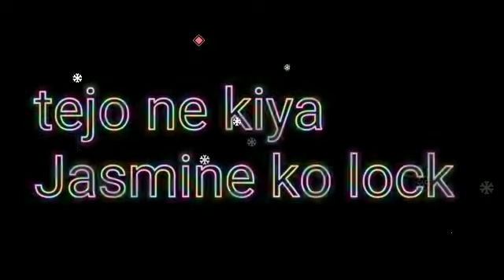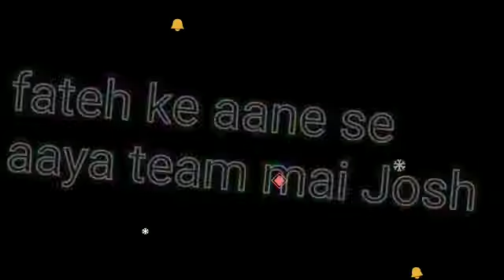udariyaan || Jaismin ko tejo ne kiya behosh